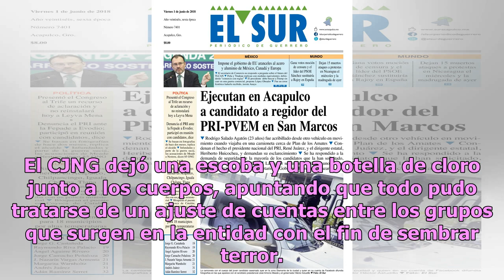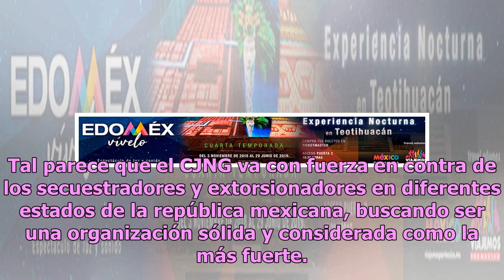CJNG manda temible mensaje para cerrar el año en Veracruz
El Cártel Jalisco Nueva Generación (CJNG) toma mayor fuerza a medida que transcurre el tiempo, por lo que para el Gobierno de México resulta imperativo tomar cartas en el asunto con el fin de desmantelar a la agrupación y evitar su expansión. Como muestra de la violencia que carcome lentamente a Méx...